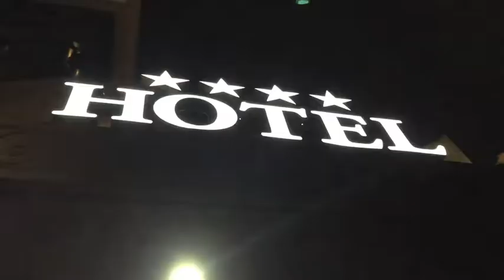We arrived in Romania! 我們抵達羅馬尼亞了(Vlog 1)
Please also watch the rest of the vlogs:
Vlog 2 -
Vlog 3 -
Vlog 4 -